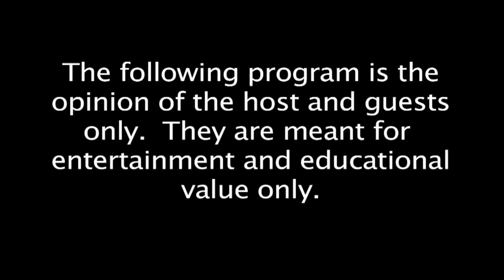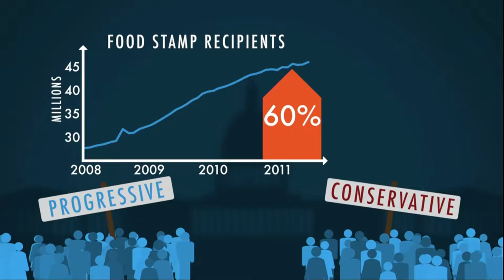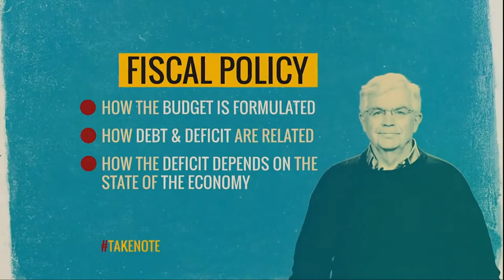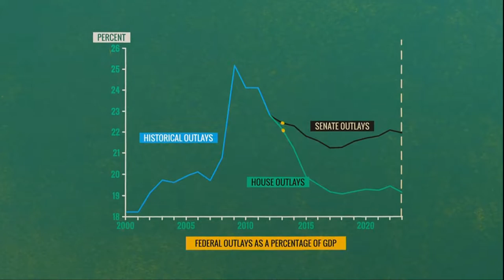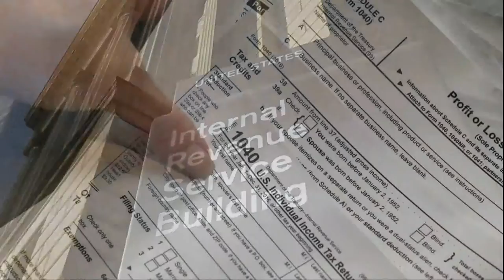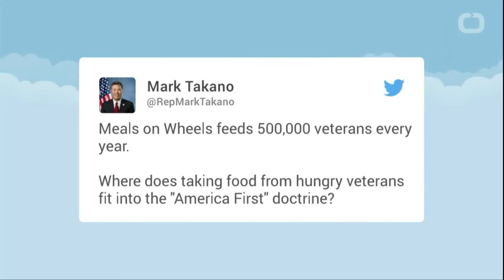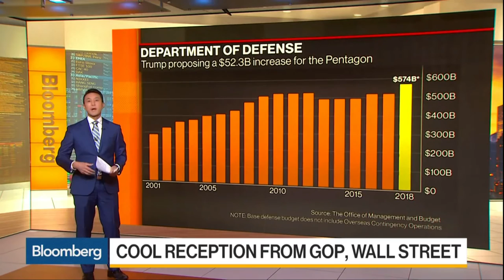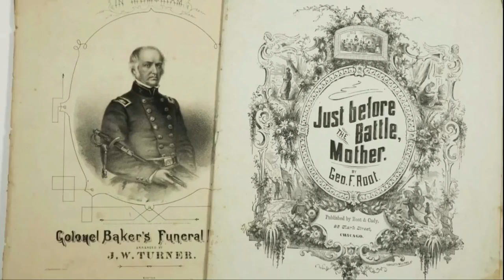2017/03/24 Federal Budget Process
A look at how the federal budget process works. How a budget and appropriations legislation proceeds.